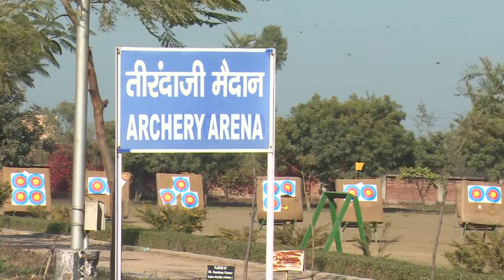इंडियन मेन्स रिकर्व टीम विश्व तीरंदाजी चैंपियनशिप के फाइनल में पहुंची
ओलंपिक कोटा हासिल करने के एक दिन बाद, भारतीय पुरुष रिकर्व टीम 2005 के बाद पहली बार विश्व तीरंदाजी चैंपियनशिप के फाइनल में पहुंची, इसके बाद मेजबान नीदरलैंड को झटका लगा।
भारतीय टीम अब रविवार को फाइनल में चीन से खेलेगी। चीन ने अन्य सेमीफाइनल में दक्षिण कोरिया को 6-2 से हराया।